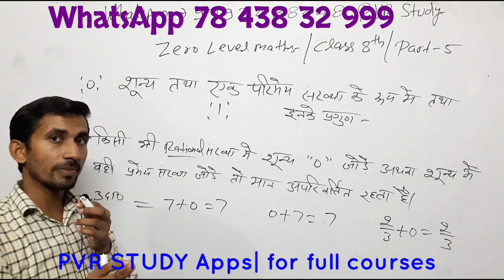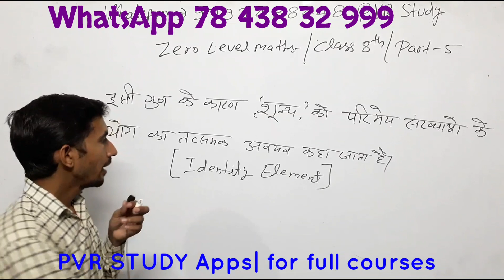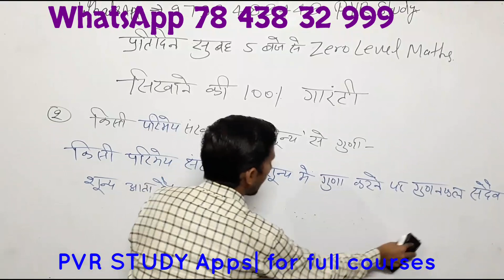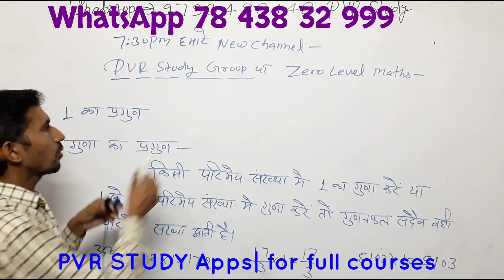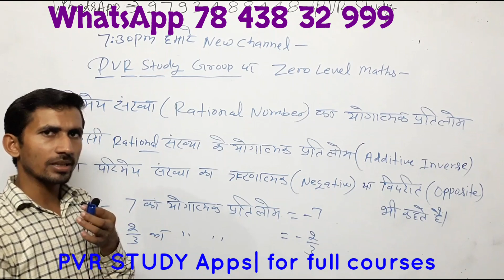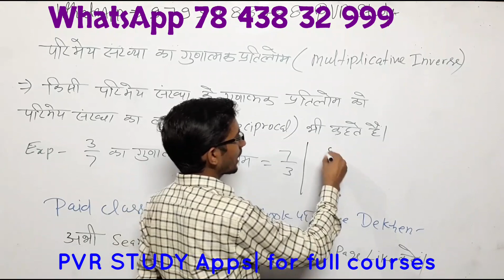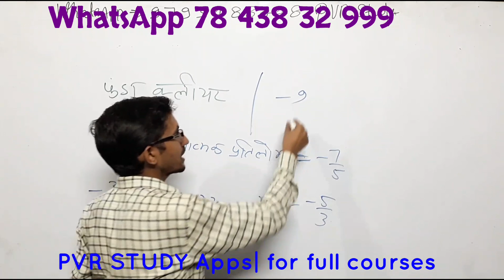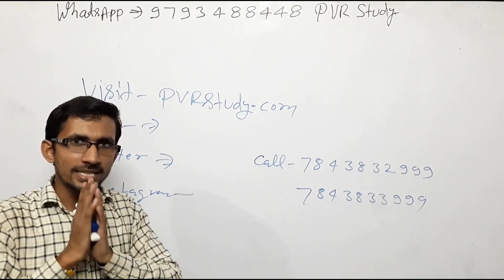Class 8th NCERT Maths part 5| Properties of Rational number|PVR STUDY|परिमेय संख्या के गुण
rational number,class 8th maths Part 5,class 8th NCERT maths Part 5,Rational and Irrational number,Parimey sankhya,What is rational number,Parimey sankhya kya hai,